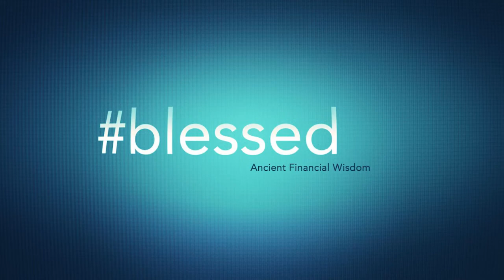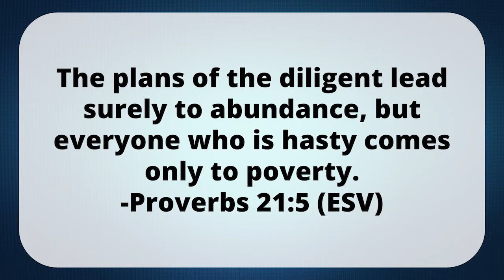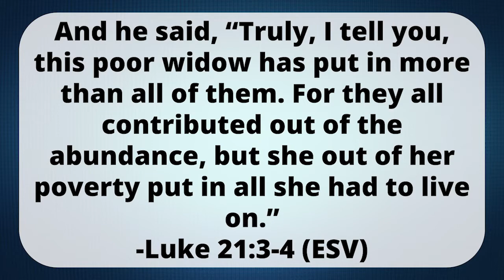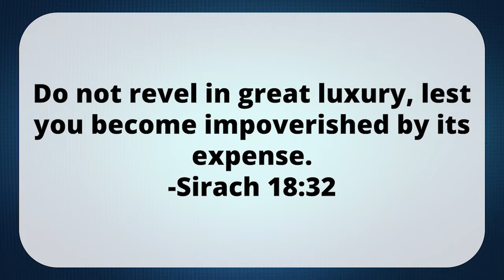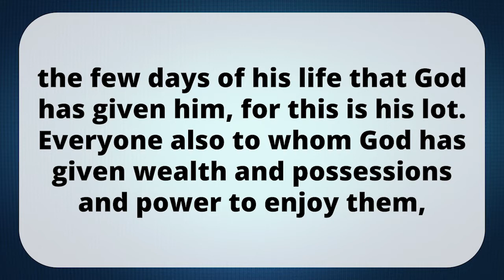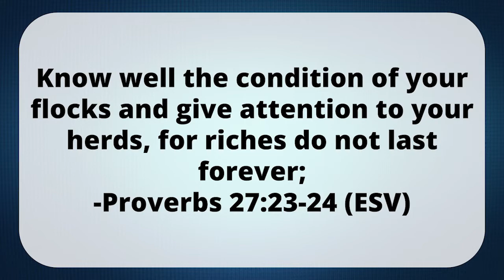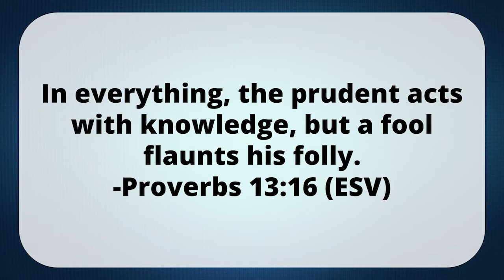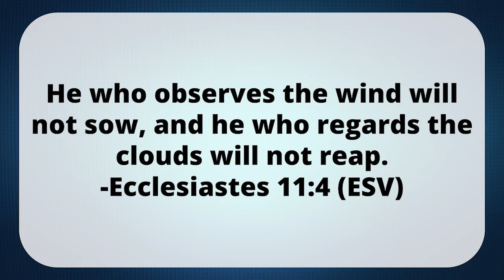Why You Should Indulge in Pleasures, Yet Also Deny Yourself Them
Enjoy life., but do so in moderation so that you will also be able to be generous.
Proverbs 21:5
Ecclesiastes 54:18